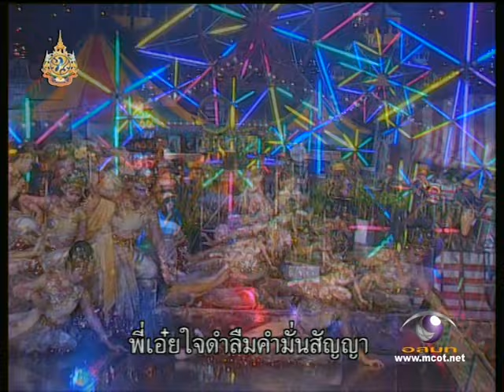เสียงครวญจากสวนแตง บัวใหญ่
รายการชิงช้าสวรรค์ ปี6 ฤดูร้อน รอบสาม คู่ที่1 โรงเรียนวิสุทธิกษัตรี จ.สมุทรปราการ พบกับ โรงเรียนบัวใหญ่ จ.นครราชสีมา